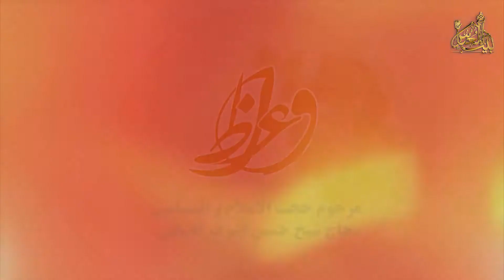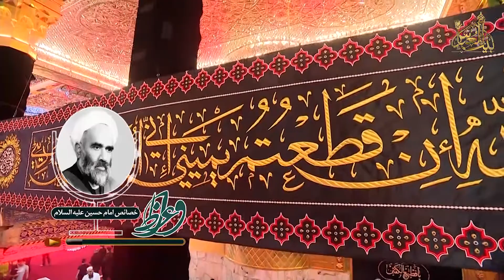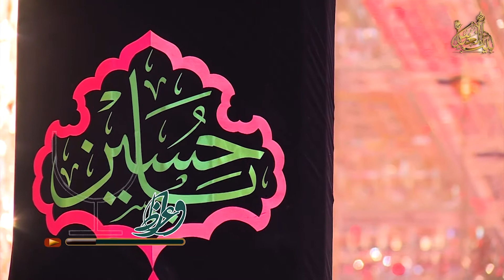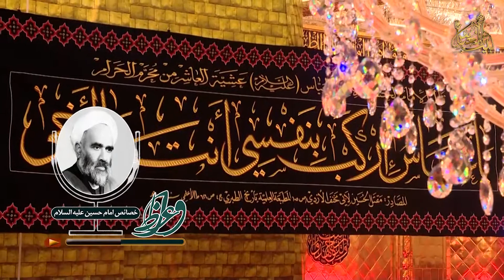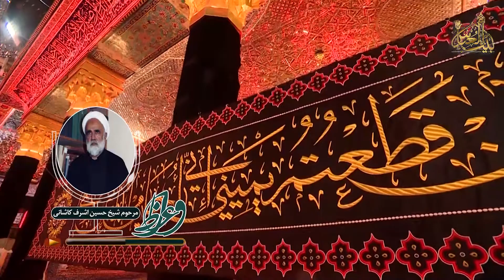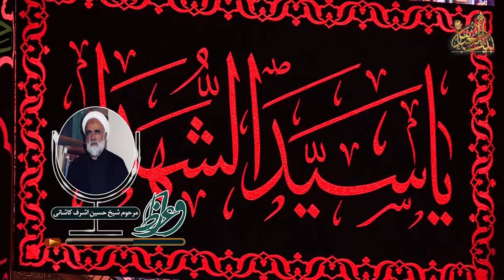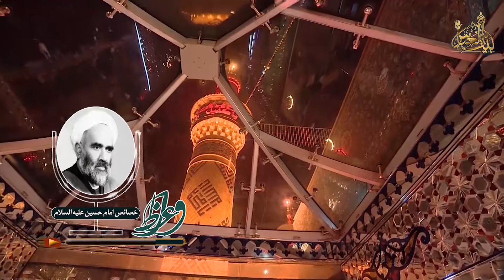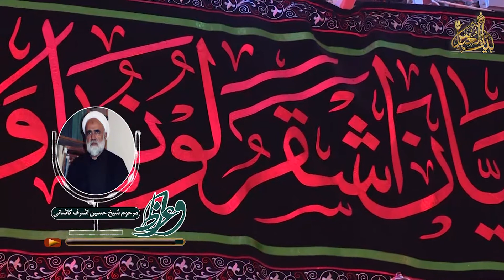خصائص امام حسین علیه السلام | مرحوم شیخ حسین اشرف کاشانی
سلسله برنامه واعظ _ جلسه هشتم | دلیل های عقلی و نقلی در روایات و حکایات در باب فضائل و خصائص حضرت سید الشهدا علیه السلام| تهیه شده در شبکه جهانی بیت العباس علیه السلام _ پل های ارتباطی